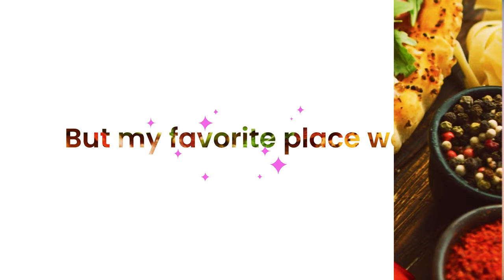Những quốc gia tốt nhất cho người nước ngoài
- 문화와 요리
- 사랑과 라이프스타일
- 정보 기술

- 文化と料理
- 愛とライフスタイル
- 情報技術

- Informasjonsteknologi